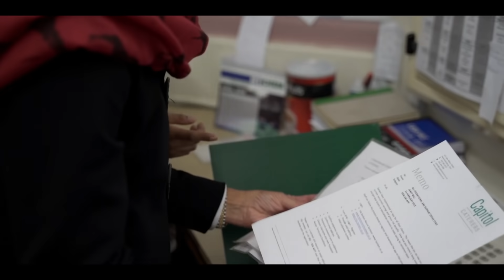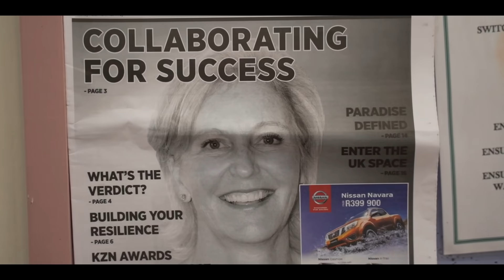Merrill King - Standard Bank KZN Top Business Women·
KZN Top Business Women
Merrill King - Capitol Caterers
Showcasing the Achievements of Women in KZN
MERRILL KING, joint managing director of Capitol Caterers

MERRILL KING, joint managing director of Capitol Caterers, has had a 36-year career in the food industry.  "I wake up every day and I am really excited to go to work. Every day is full of challenges, deadlines and new experiences," she says. Merrill qualified as a chef through the trainee programme at the Royal Hotel in Durban.  This culinary background has served her well, providing Merrill with a thorough knowledge of food preparation and service. Pursuing her passion for excellence on the plate, Merrill founded Blue Strawberry, a highend catering service to corporate and private clients in Durban. On relocating to the KwaZulu-Natal Midlands in 1992, Merrill sold Blue Strawberry and it continues to operate with an impeccable reputation to this day. Merrill served as group executive chef for a period of twenty years at Capitol Caterers and was appointed joint managing director in 2017.